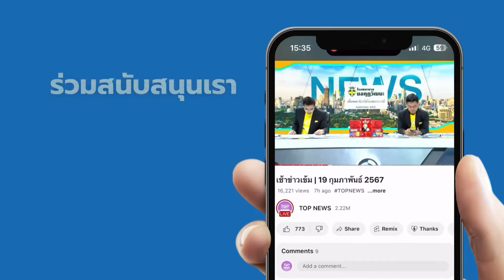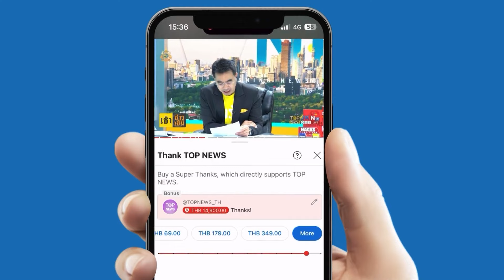“น้องลีวาย” เด็ก ป.5 ฝึกทำเล็บเจลในหมู่บ้าน คิดแค่ 49 บาท แต่ฝีมือจึ้งมาก | TOPUPDATE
อนาคตไกล “น้องลีวาย” เด็ก ป.5 ฝึกทำเล็บเจลในหมู่บ้าน คิดราคา 49 บาท เห็นฝีมือมีอึ้ง ไม่ธรรมดาแล้วแบบนี้